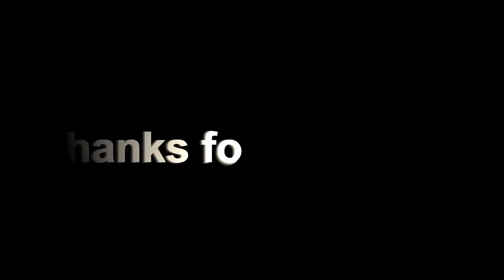Pulau Pahawang || the beautifull of Lampung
Pernah berkunjung ke Provinsi lampung guys? nah bagi kalian yang belum tahu lampung bisa kalian tonton video ini sampai selesai yaaa. video ini menggambarkan spot-spot pemandangan Provinsi Lampung dengan keindahan nya dari udara. termasuk pulau pahawang didalamnya. selamat menyaksikan